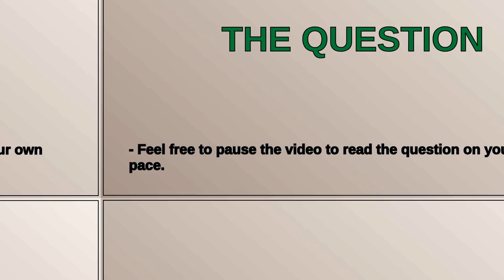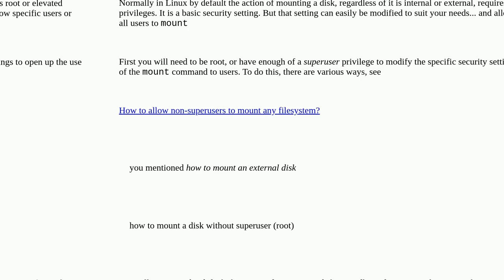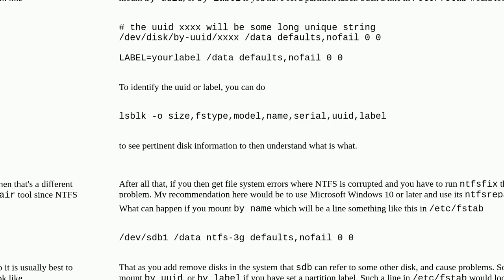Unix: How to mount external NTFS hard disk without superuser?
How to mount external NTFS hard disk without superuser?

A special thanks goes out to the community

  ubuntu